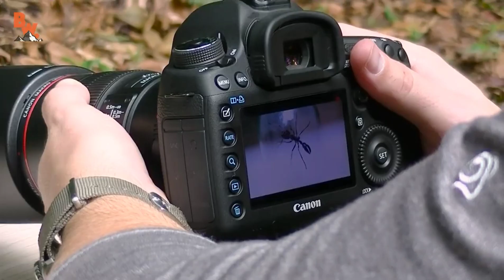BULLET ANT STING By Coyote Peterson (Brave Wilderness)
The bullet ant is no. 4 on the Schmidt sting/bite index, its the highest level on the chart! Let's see how coyote deals with a sting that feels like a actual bullet on today's episode

Link to bullet ant episode

Paraponera clavata is also known as bala meaning "bullet", they also has several common names it is most known as the bullet ant because of the extreme pain it delivers following a sting similar to that of getting shot. Due to its notoriety the ant has several Native American, Spanish and Portuguese local names in different geographical areas. The best known name is the Venezuelan hormiga veinticuatro meaning the "24 ant" or "24-hour ant" referring to the full day of pain that follows being stung it also refers to the time it takes to kill a human..